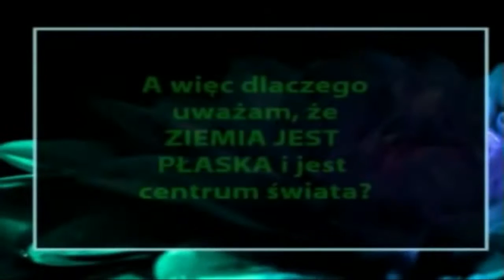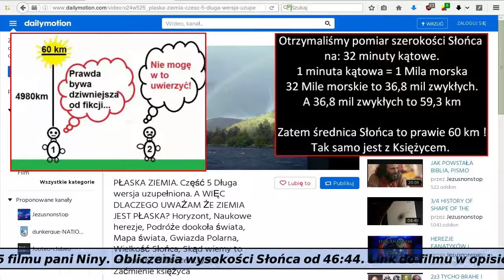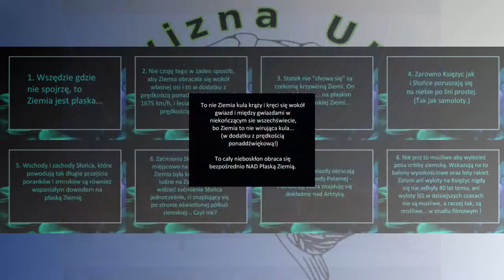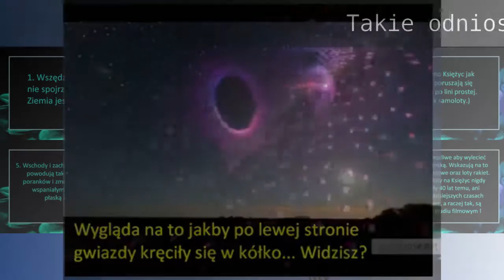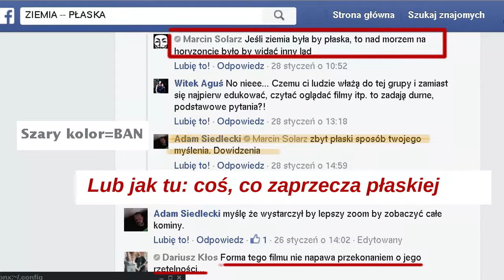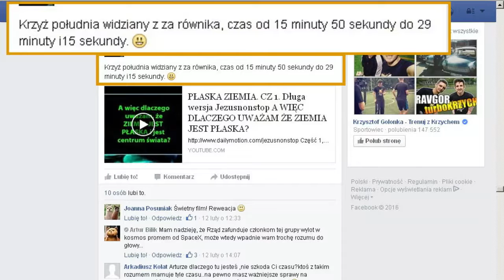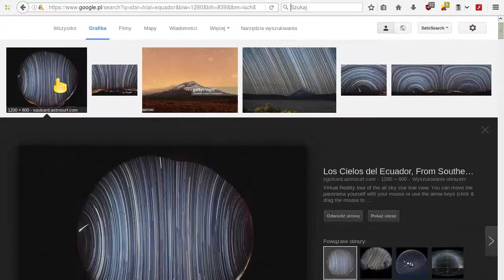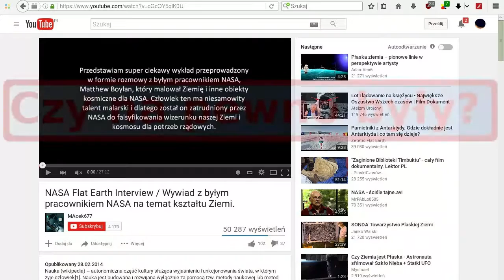Krzywizna Umysłu Odc. 12 Płaska Ziemia - Diss Na Zetetic Cz III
Polemizująca pogadanka o płaskiej Ziemi i dowodach na nią.
Co zrobić, by udowodnić Płaską Ziemię? Odpowiedź w 9:55 i 11:46

Linki dotyczące filmu:
Jezusnonstop / Zetetic Flat Earth

JezusNonStop obliczenie wysokości Słońca
46:20 -Podtrzymywanie ściemy o "zachodnim patrzeniu kamery"
46:44 Obliczenia wysokości Słońca

Łukasz Fajfrowski o płaskiej Ziemi z matematycznego punktu widzenia

Linki do kanałów i stron Pani Jezusnonstop

Materiały robocze (tylko audio)
Niebocentryzm:
Inne linki:

Linki do niektórych zdjęć i filmów wykorzystanych w tym filmie

Info o wykorzystanych ścieżkach dźwiękowych